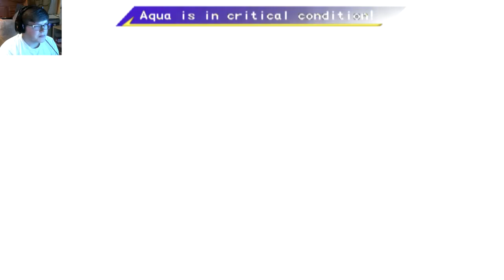Legaia 2: Episode 26 (Crystals)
Hello everybody, AquaGear here! In today's video we fight off the 3 crystals to get to the final battle!

Links!

Q&A!

-Nah

- Chrono Cross